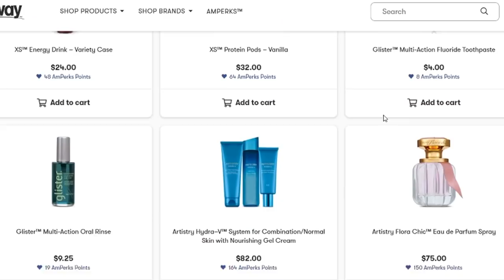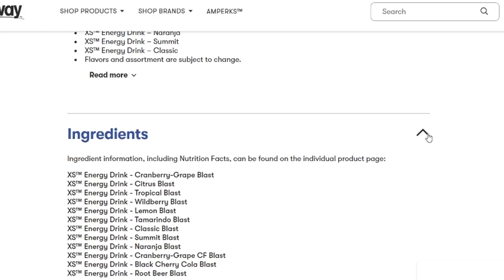Resident Evil Village 8 Gameplay Part 1- THEY KIDNAPPED MY DAUGHTER!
First Episode of Resident Evil Village! It's Wild! Got My Hand Chewed Off EnRoute To My Daughter

Mr JMan